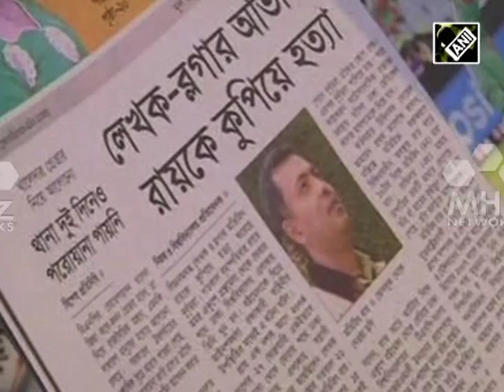Apr 07, 2016 - South Asia Newsline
Apr 07, 2016 - South Asia Newsline, Major Stories:

Political parties lock horns as election fever intensifies in Indian provinces
 Attacks on secular writers continue in Bangladesh, 5th blogger hacked to death
And…  Nationalists not enthusiastic about upcoming elections in Pakistan administered Kashmir